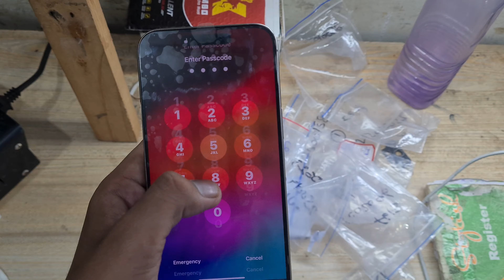how to Fix iPhone 15 Pro Max Cracked Screen Restoration | iPhone 14 Pro Max Broken Panel Change